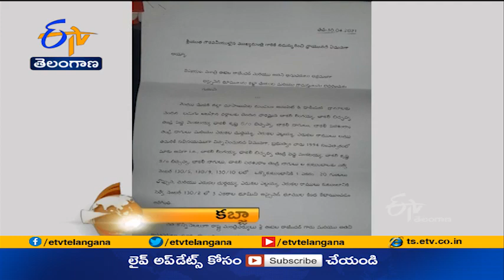7:30 AM | ETV 360 | News Headlines | 1st May 2021 | ETV Telangana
7:30 AM | ETV 360 | News Headlines | 1st May 2021 | ETV Telangana